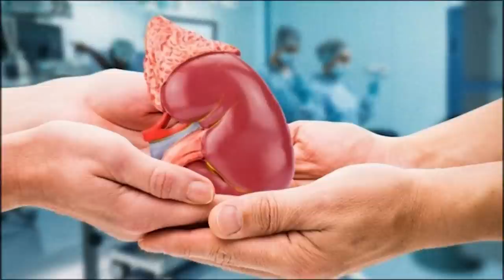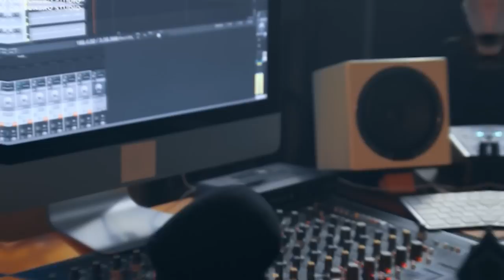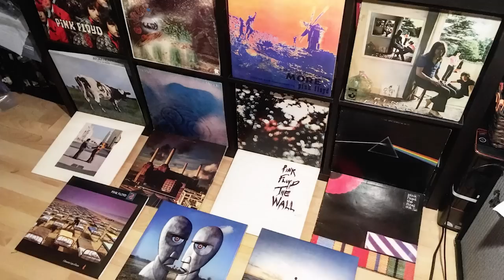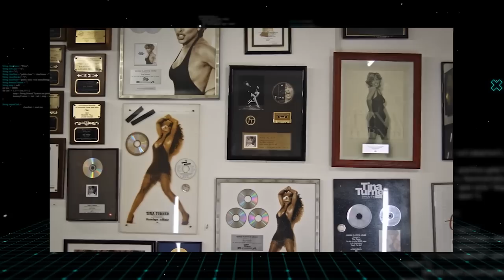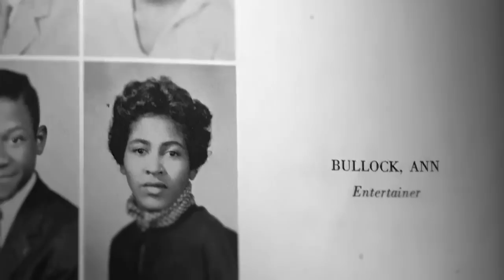The Truth About Tina Turner's Husband Erwin Bach